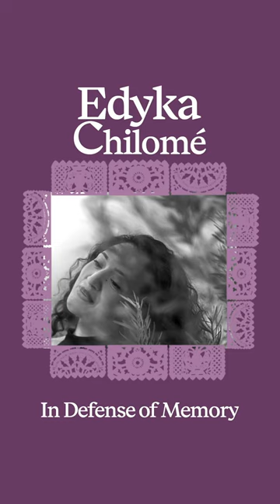Edyka Chilomé - TPR's Literary Moments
Edyka Chilomé is queer indigenous mestiza cultural worker, poet, writer, producer and child of migrant activist from occupied Zacateco (Zacatecas, Mexico) as well as Lenca (Morazan, El Salvador) territories who raised her in the tradition of spiritual activism. Internationally praised  for her authentic and powerful voice She has been asked to share her poetry and speak on multiple media platforms and in spaces around the country and Latin America including TEDx, NPR, The Huffington Post, GLAAD, The Tucson Poetry Festival, The American Family Therapy Academy, Cafe Paradiso in Tegucigalpa Honduras, and The Lincoln Center in New York.  Edyka is a 2018 Macondista, a 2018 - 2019 Intercultural Leadership Institute Fellow, a 2020 VONA Voices alumna, and a 2020 inaugural fellow in The Black, Indigenous, People of Color Sci Fi Screenwriting Lab created by LA based organization Justice For My Sister.

As we celebrate Hispanic Heritage Month, Texas Public Radio is pleased to collaborate with the San Antonio Public Library for Literary Moments

Through October, you’ll hear brief presentations from writers, poets and storytellers featured in the library’s Latino Collection

To hear all the Literary Moments, visit tpr.org

And visit the Latino Collection at the San Antonio Central Library or at mysapl.org

TPR’s Literary Moments are made possible with funding from Humanities Texas and the National Endowment for the Humanities as part of the federal CARES Act.